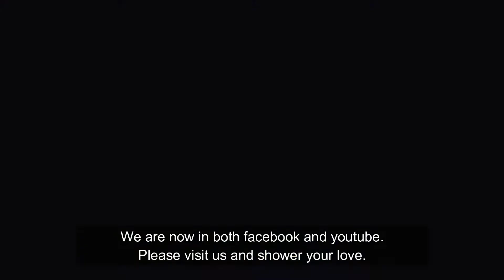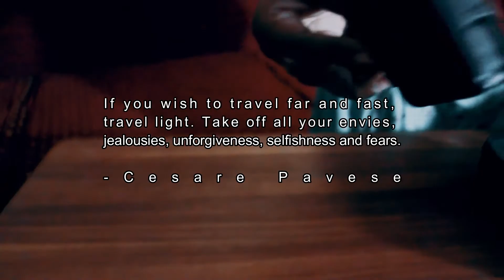What to take on a trek| Trekking essentials | Must carry on your trek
Carrying a backpack on a trek can be difficult if you don't know what to put inside this bag.

This video can proved to be useful for you if you are thinking how you should pack your bag before trekking. What you need to take in your trek ? What are the essential things that are must to carry in your bag while you are hiking.